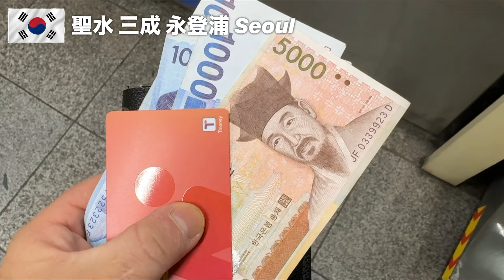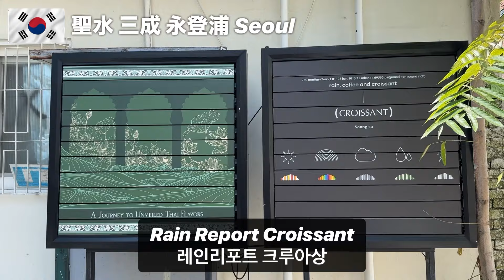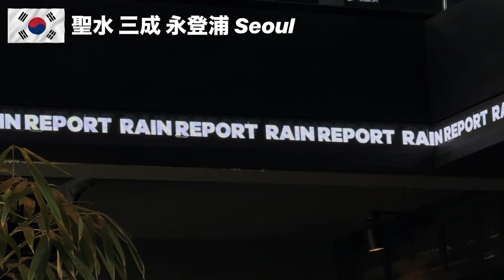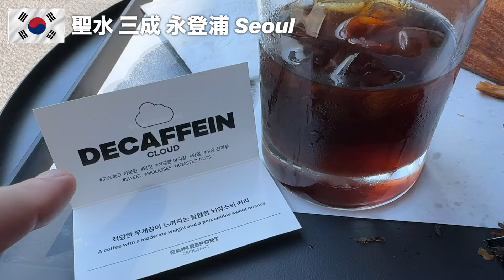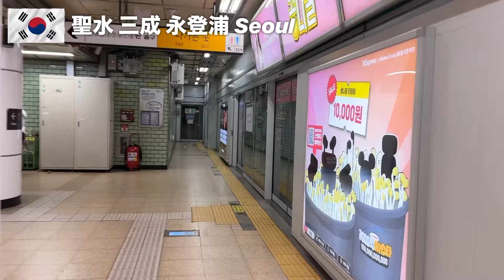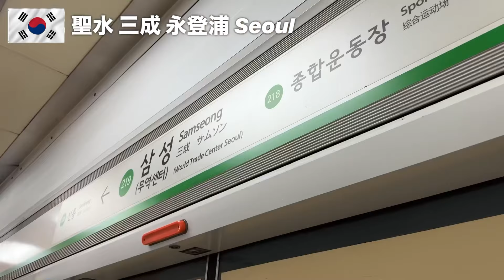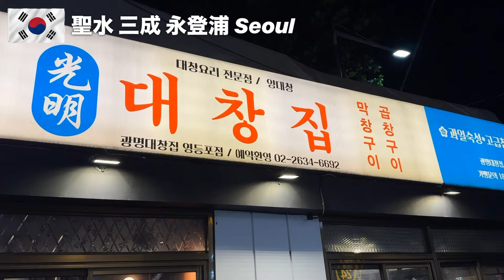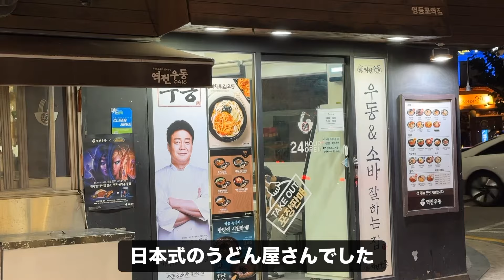［韓国旅行］聖水（ソンス）で最新の人気スポット巡り Rain report croissant 過去一高いあれを買ったよ！ピョルマダン図書館 フェアフィールドマリオット ソウル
2024.9.1

Rain Report Croissant 레인리포트 크루아상

Jayeondo Sogeumppang (Salt Bread) in Seongsu 자연도소금빵in 성수

コキリベーグル 코끼리베이글 성수

Breadypost Seongsu 브레디포스트 성수점

オニオン 聖水店 어니언 성수점

ヌデーク 聖水 누데이크 성수

聖水連邦 성수연방

Kith Seoul 키스 서울

Le Labo 르 라보 성수점

シティ エクスクルーシブ コレクションとは？

ピョルマダン図書館 별마당 도서관

フェアフィールド バイ マリオット ソウル 페어필드 바이 메리어트 서울